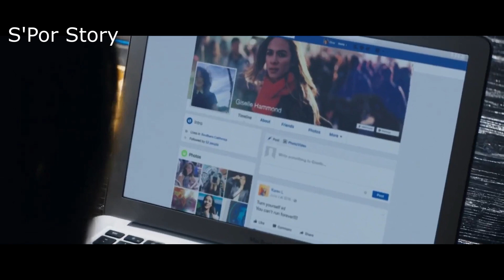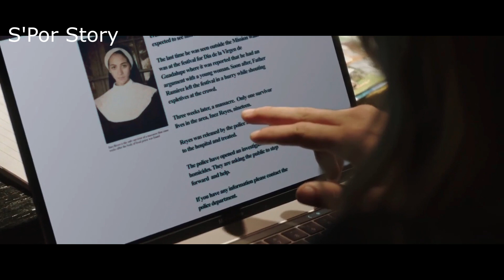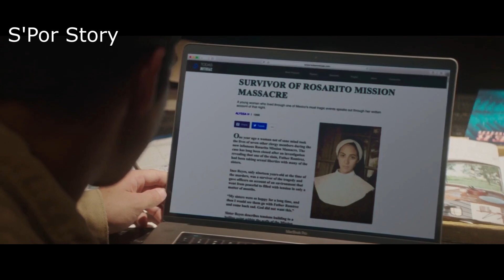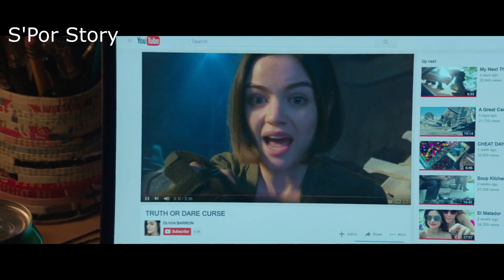เมื่อเธอโดนท้าให้...กับเพื่อนของตัวเอง (สปอยหนัง) จริงหรือกล้า...เกมส์ท้าตาย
สปอยหนัง จริงหรือกล้า...เกมส์ท้าตาย เรื่องราวเริ่มต้นที่โอริเวีย ในระหว่างที่เธอและเพื่อนๆได้ไปเที่ยวแม็กซิโก พวกเขาก็ได้ไปเล่นเกมส์ถามหรือถ้ากับคนแปลกหน้ารายหนึ่ง แล้วพอกลับมาที่บ้าน ปรากฏว่าเกมส์นี้มันยังคงตามมาเล่นกับพวกเธอ ซึ่งหากใครไม่ยอมเล่น คนๆนั้นก็ต้องตาย... หนังเรื่องนี้ได้ imdb 5.2/10